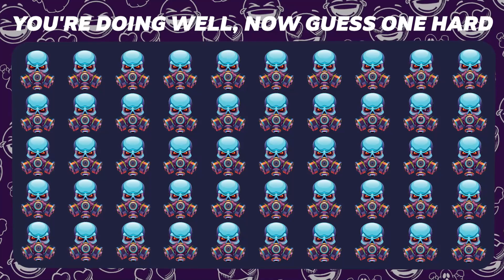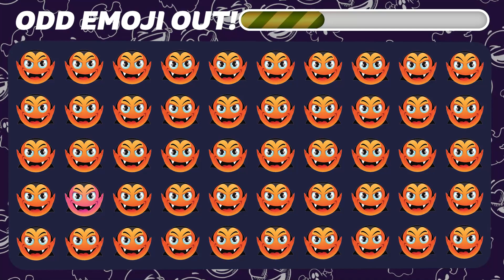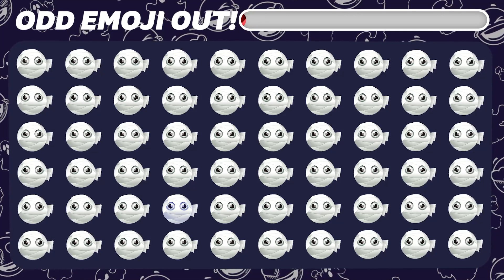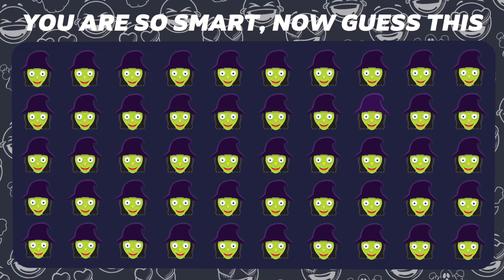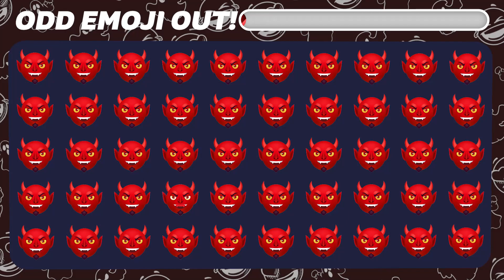Can You Find The ODD Emoji Out | How Good Are Your Eyes | Prove Your Visual Acuity | Quiz For Today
Only a genius can complete all the levels of the difficult quiz Discover odd Emoji!